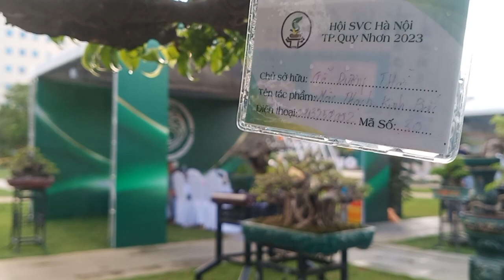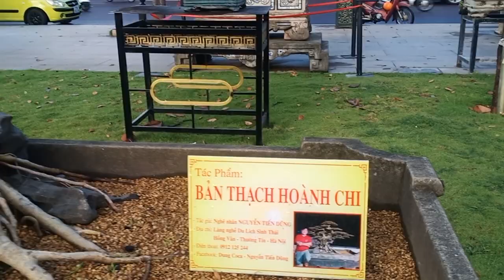Quay vài cây tại triễn lãm Quy Nhơn 2023.